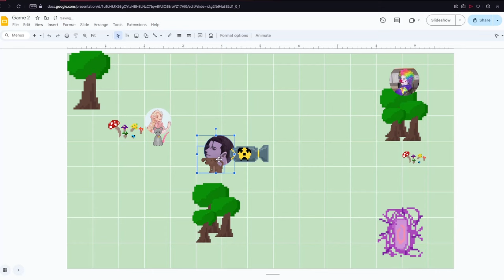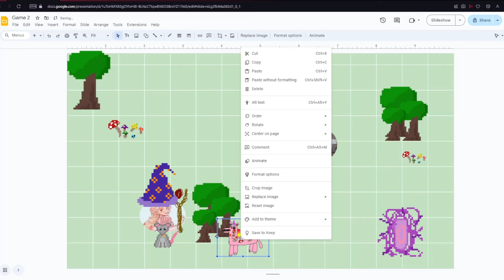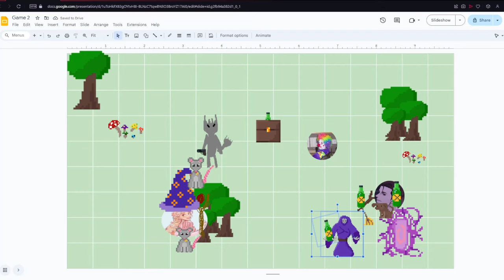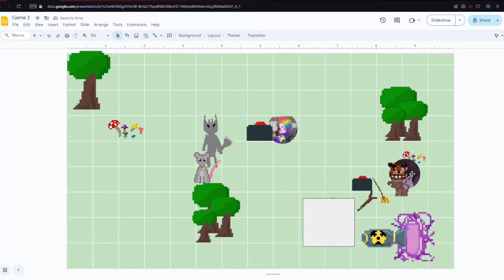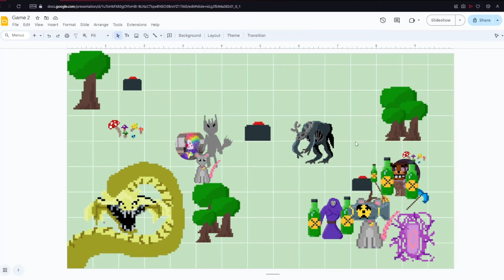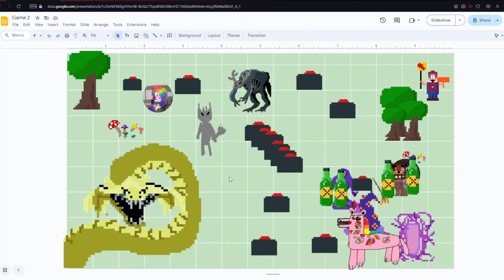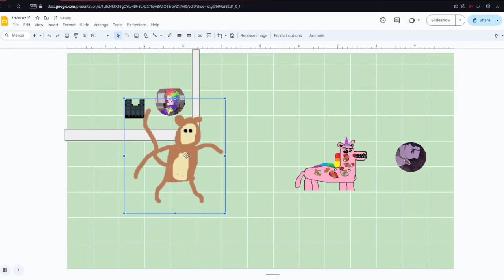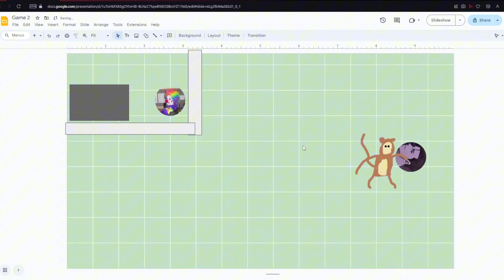I made a game where the players could create ANYTHING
I should've vetoe'd bombs...

I took it because it looked fun but the real thing is way better go check him out